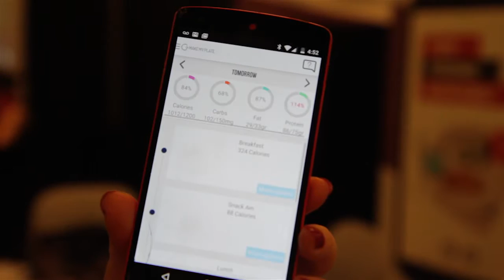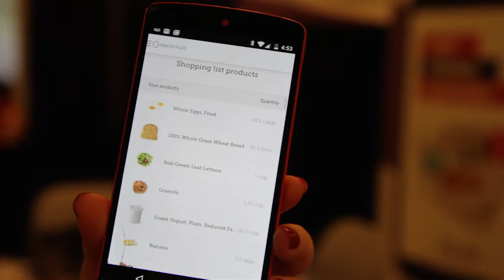SXSW Healthcare Trends 2015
Resolution Media's Rachel Aguiar visits the SXSW Health & Medtech Expo and talk to exhibitors about the latest in healthcare trends.